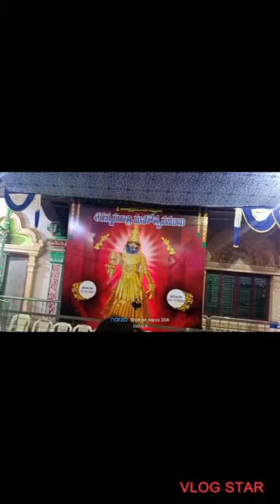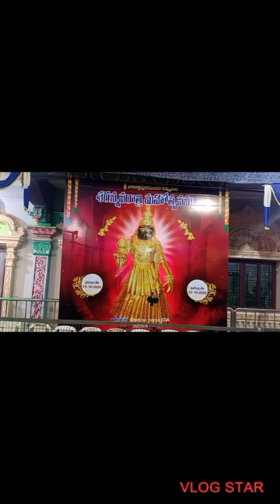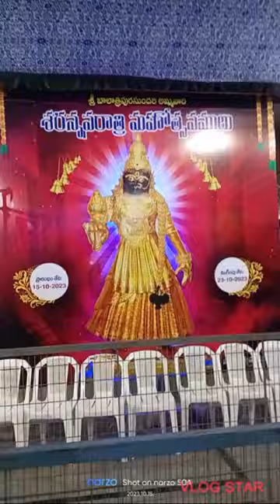Kakinada Bala Tripura sundari Amma varu కాకినాడ భాల త్రిపుర సుందరి అమ్మవారి ఆలయం